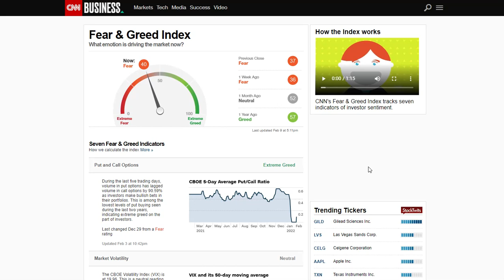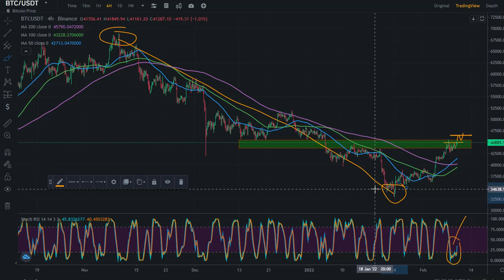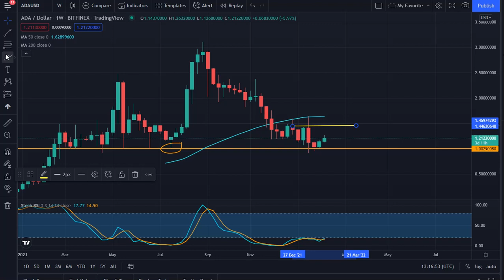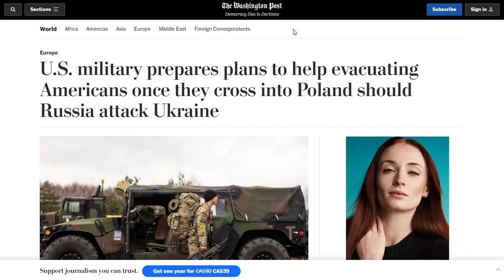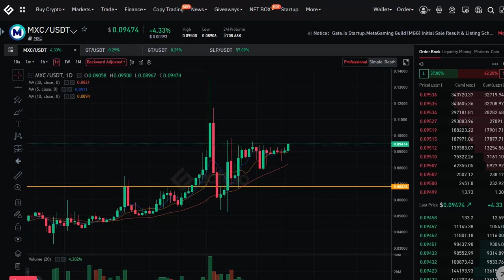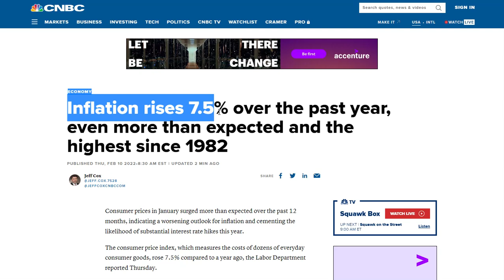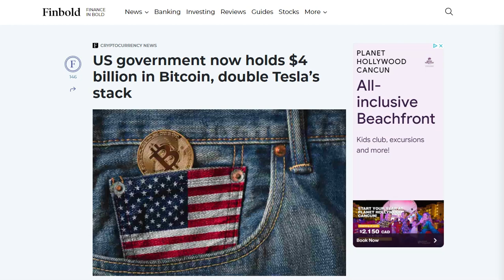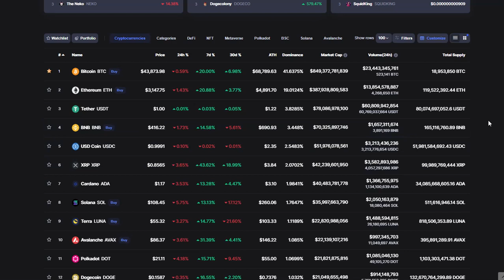BITCOIN'S SUDDEN CRASH!!! | BITCOIN, KADENA, MXC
BITCOIN PRICE DROPPED DRASTICALLY WITH THE RELEASE OF CPI DATA TODAY AND STILL TRYING TO RECOVER FROM THE DIP. THIS VIDEO ALSO DISCUSSES THE PRICE MOVES OF BITCOIN, KADENA, MXC.